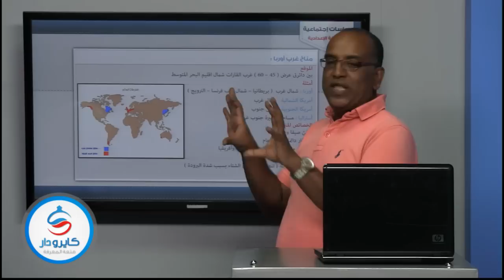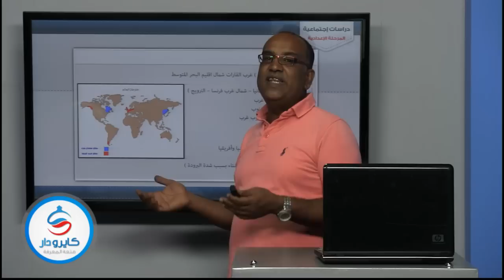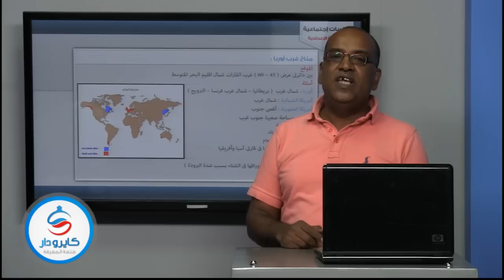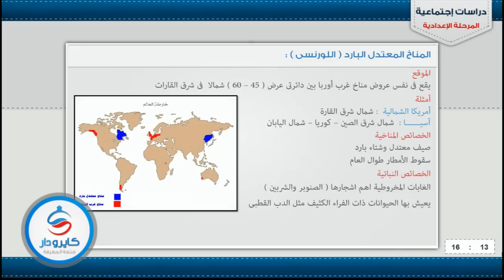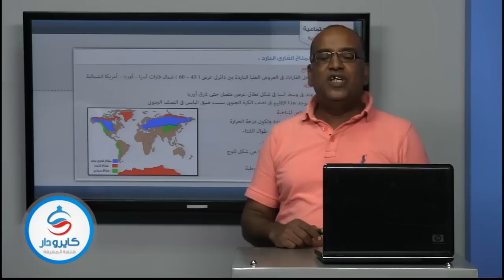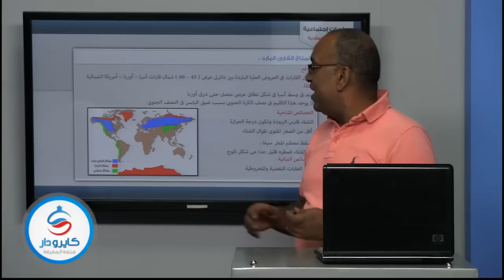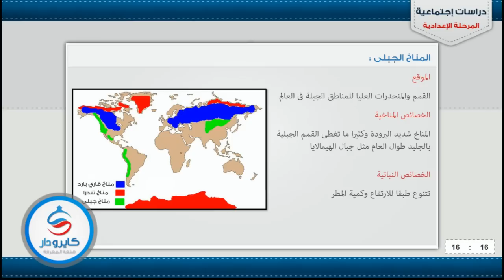دراسات اجتماعية إعدادية - جغرافيا - جغرافيا المناخ 03